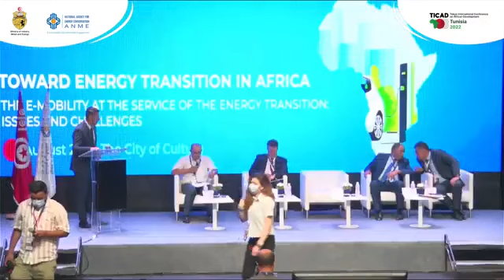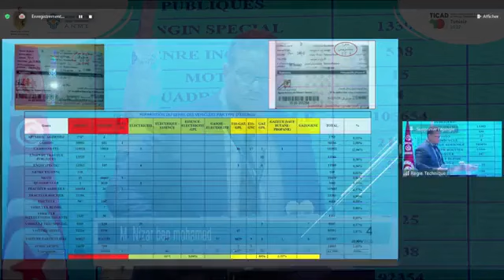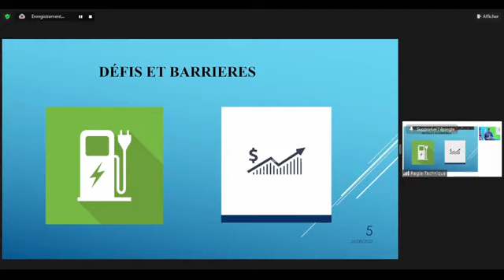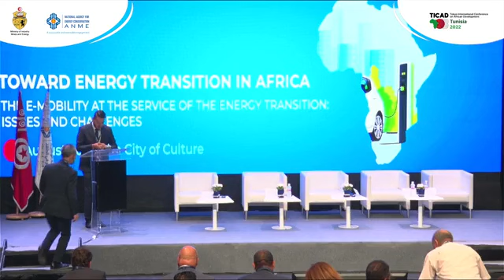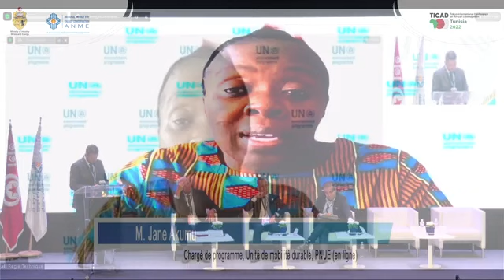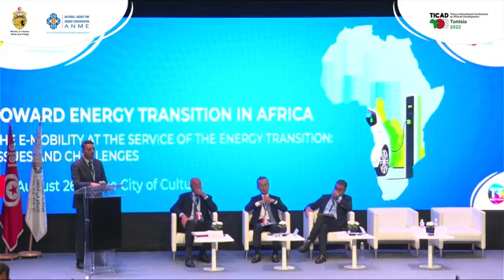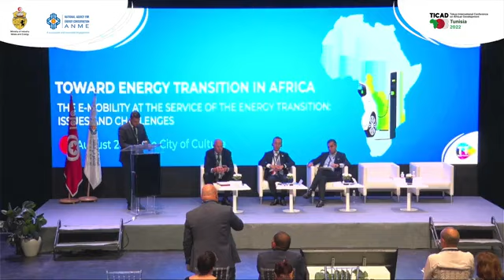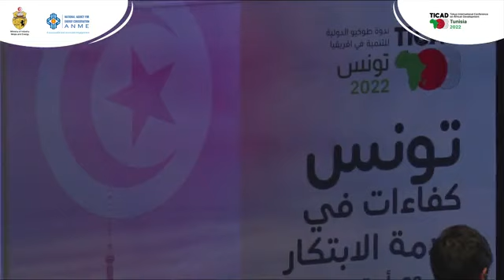𝗟𝗮 𝗺𝗼𝗯𝗶𝗹𝗶𝘁é 𝗮𝘂 𝘀𝗲𝗿𝘃𝗶𝗰𝗲 𝗱𝗲 𝗹𝗮 𝘁𝗿𝗮𝗻𝘀𝗶𝘁𝗶𝗼𝗻 é𝗻𝗲𝗿𝗴é𝘁𝗶𝗾𝘂𝗲 : 𝗘𝗻𝗷𝗲𝘂𝘅 𝗲𝘁 𝗱é𝗳𝗶𝘀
A l'occasion de l'accueil de la Tunisie aux activités de la TICAD 8, l'ANME organise, en marge des travaux de cet événement « des événements Parallèles » et sous l’égide de Mme Neila NOUIRA GONGI Ministre de l’Industrie, des Mines et de l’Énergie, un séminaire intitulé « 𝗩𝗲𝗿𝘀 𝘂𝗻𝗲 𝗧𝗿𝗮𝗻𝘀𝗶𝘁𝗶𝗼𝗻 𝗘𝗻𝗲𝗿𝗴é𝘁𝗶𝗾𝘂𝗲 𝗲𝗻 𝗔𝗳𝗿𝗶𝗾𝘂𝗲 : 𝗟𝗮 𝗺𝗼𝗯𝗶𝗹𝗶𝘁é 𝗮𝘂 𝘀𝗲𝗿𝘃𝗶𝗰𝗲 𝗱𝗲 𝗹𝗮 𝘁𝗿𝗮𝗻𝘀𝗶𝘁𝗶𝗼𝗻 é𝗻𝗲𝗿𝗴é𝘁𝗶𝗾𝘂𝗲 : 𝗘𝗻𝗷𝗲𝘂𝘅 𝗲𝘁 𝗱é𝗳𝗶𝘀 »